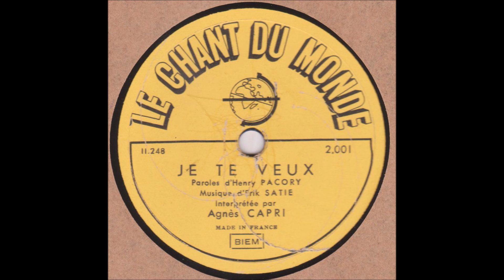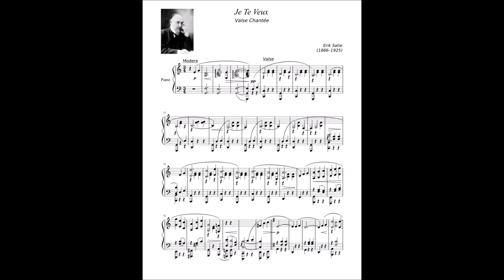Agnès Capri " Je te veux " 1939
Agnès Capri    " Je te veux  " valse d'Henry Facory et Erik Satie
avec accompagnement de piano
disque 78 tours le chant du monde n° 2.001 de 1939